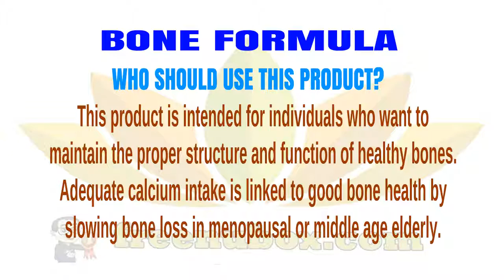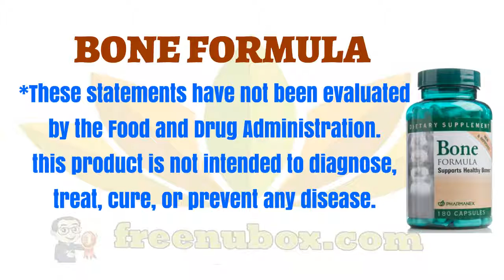🍎NuBox-NU SKIN BONE FORMULA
NU SKIN BONE FORMULA

Bone Formula’s innovative, specially designed,
nutritional blend assists bone formation, improves
calcium absorption, and helps inhibit bone mineral loss.
Bone Formula provides 500 mg of calcium
and 400 IU of vitamin D per daily dose.*